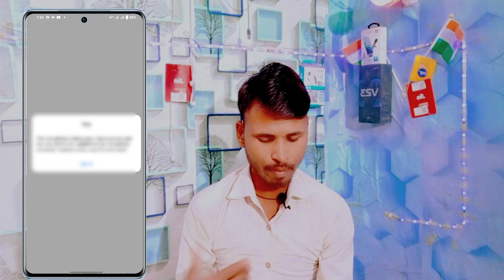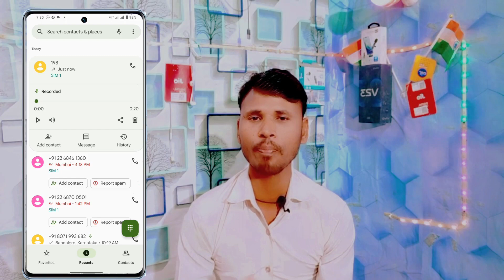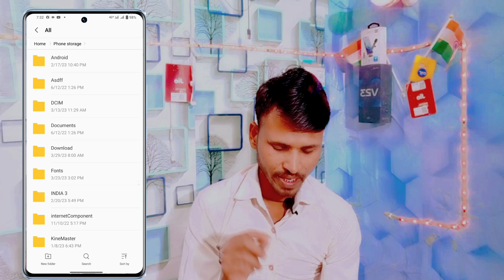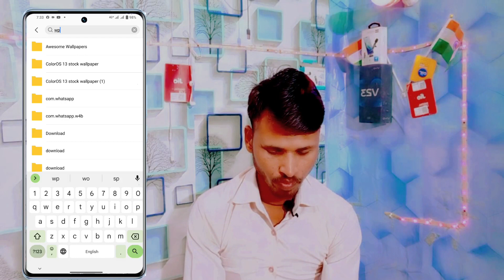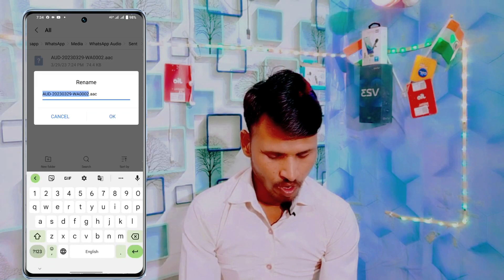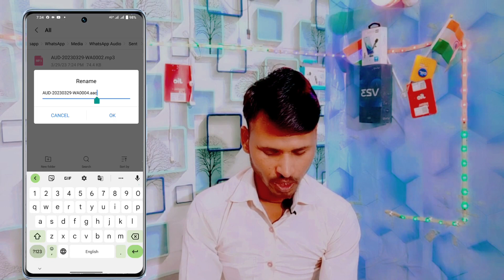Vivo All Phone Call Recording File Save Kaise Kare | Vivo Phone Me Call Recording Sune Kaise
Vivo All Phone Google Dialer Ka Call Recording File Manager Me Seva Kaise Kare
Call recording share file Manager me On Vivo Phone
All Vivo Phone Me Google dialer ki call recording file Manager me kaise sune
vivo phone call recording transfer file manager me
vivo phone call recording seva file Manager me
google dialer
how to save phone call recording file in google dialer
call recording files
google dialer call recording file location on Vivo
call recording file manager me seve in Vivo y100
google phone call recording file download in vivoy21
call recording
google dialer call recording announcement y100
Vivo v23 google dialer call recording sound off
Vivo y56 google phone call recording saved